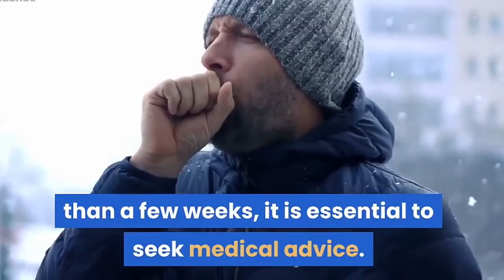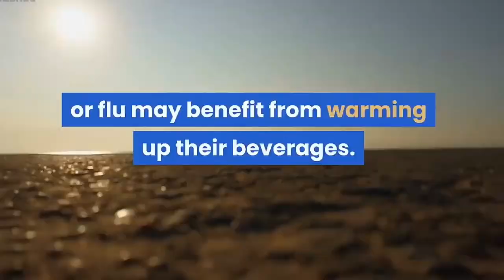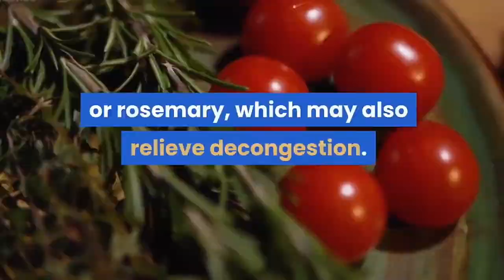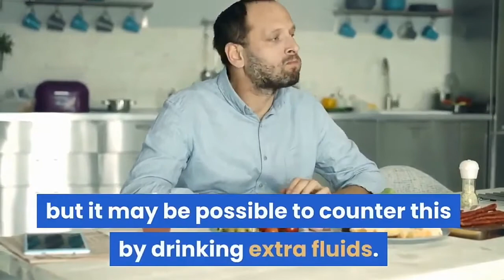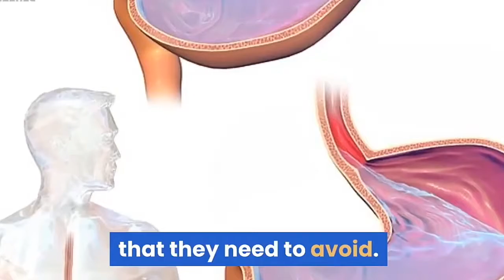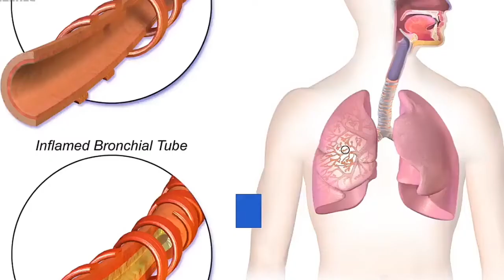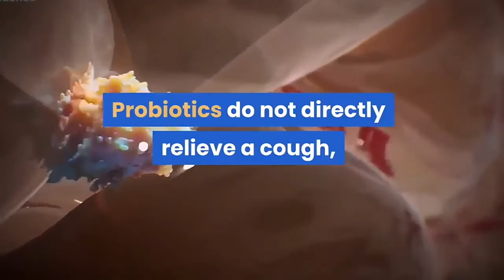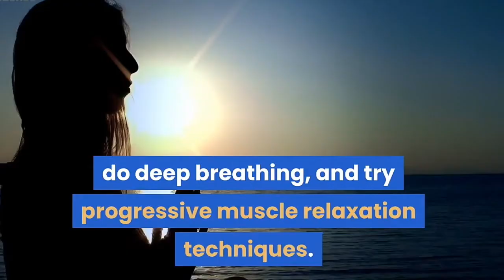Natural herbal remedies for cough, Easy home remedies for cough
Cough remedies for kids, toddlers. babies., children.

Cough natural remedies

All kinds of cough can be treated with natural ingredients.

severe case of cough their herbal treatment by using different herbs.
These will be very helpful and  effective  in treating all types of coughs